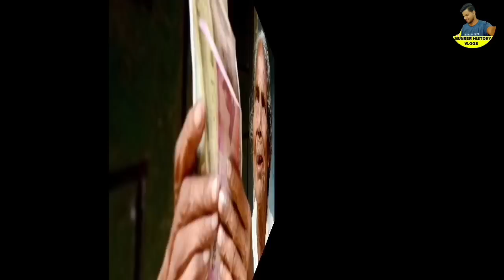പെൻഷൻ 4 അറിയിപ്പ്,4 Important Notices for Social Security Welfare Fund Pension Recipients,സമാശ്വാസം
പെൻഷൻ വാങ്ങുന്നവർക്ക് 4 അറിയിപ്പ്, 4 Important Notices for Social Security Welfare Fund Pension Recipients, പെൻഷൻ വാങ്ങുന്ന ആളുകൾ അറിയേണ്ട  4 അറിയിപ്പുകൾ